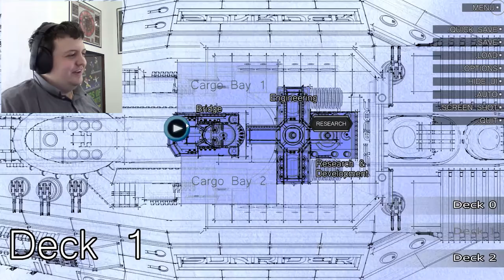DESTROYING A SUPER-WEAPON! Let's Play Sunrider: Liberation Day - Captain's Edition Part 2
Welcome to Sunrider: Liberation Day - Captain's Edition! Part 2

After nearly being completely destroyed, the Sunrider is still in dry dock for repairs. While we wait we have a good opportunity to interact with the crew members! This episode we spend a lot of time with Kryska and Icari, our favorite couple! We also have started making our command decisions as we get ready for the battles to come. Ava has started to voice her concern about the Prototype, but I worry that Captain Shields is not giving Ava's paranoia the proper attention it deserves. But we have bigger issues on our hands. The Alliance has a super-weapon at their fingertips. Obviously such a terrible machine needs to be destroyed, but will the Alliance listen, or will we need to take matters into our own hands?

Sunrider: Liberation day was produced by Love in Space and distributed by Sekai Project. The fist part of this story is available for free on Steam, and I have already made a Let's Play series of that first game on this channel. This is the conclusion to that story and the launching point for Love in Space! I look forward to the future projects and stories that they publish next!

End-card Background: file:///E:/YouTube/Pictures/EndCards/2017%20Avatar%20Endcard/space%20_%20space%20_%20Sweetie187%20_%20Flickr.html